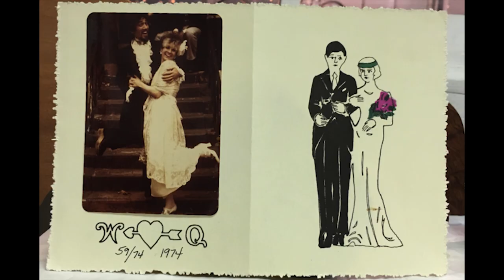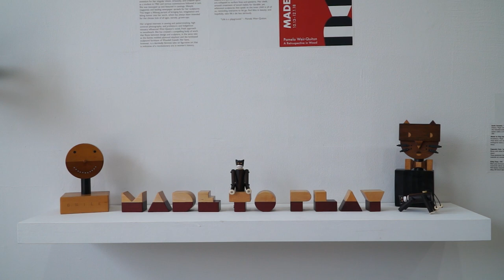Pamela Weir-Quiton artist talk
With more than fifty years of woodworking under her tool belt, Craft in America Center is pleased to present a retrospective of functional wood sculpture by artist Pamela Weir-Quiton, a bonafide Los Angeles treasure whose work defies categorization. The exhibition features approximately forty objects that reflect Weir-Quiton's decades-long consideration of the concept of play, from stylized dolls to large scale circus animals for climbing and adult-sized animal rockers. "Made to Play" is on view at the Craft in America Center October 13-December 1, 2018.